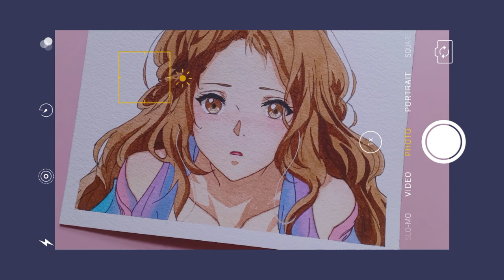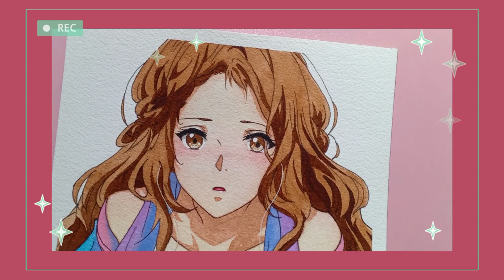🦊 How to paint an anime character | Easy watercolor tutorial for beginners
Hi guys!

VLLO

All materials mentioned in the video .